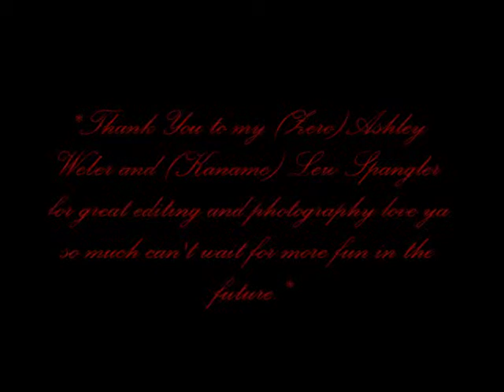My Vampire Knight Adventure #2 in PA